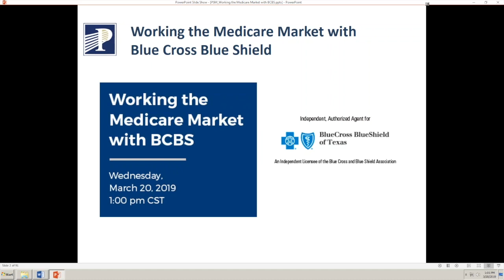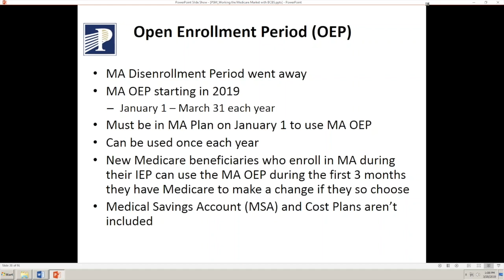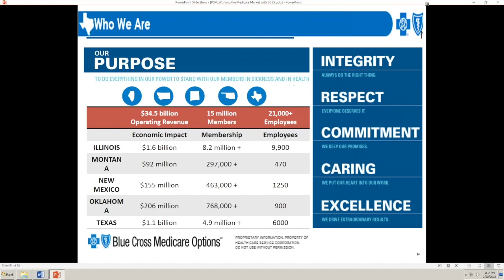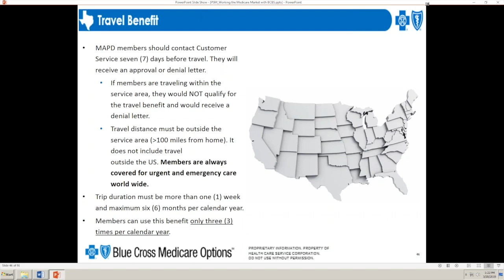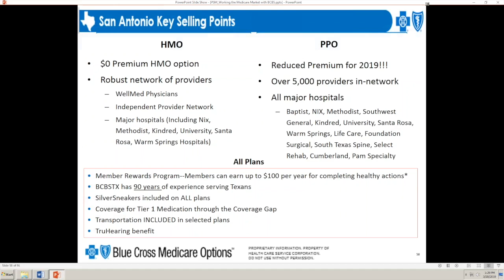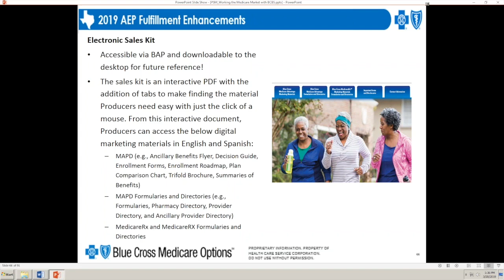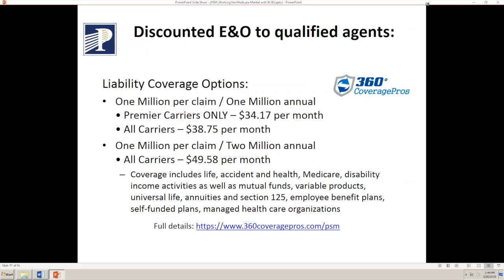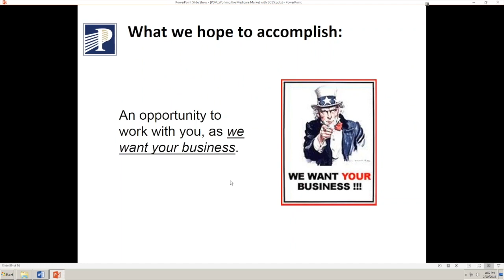Working the Medicare Market with Blue Cross Blue Shield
You have help marketing one of the biggest Medicare Supplement names in Texas!  Different Medicare Supplement carriers stand behind their product differently.  Not only does Blue Cross Blue Shield have electronic enrollment options, but they also offer the unique marketing support programs to aid in your success.  Come learn how Blue Cross Blue Shield Medicare Supplements should be part of what you offer!